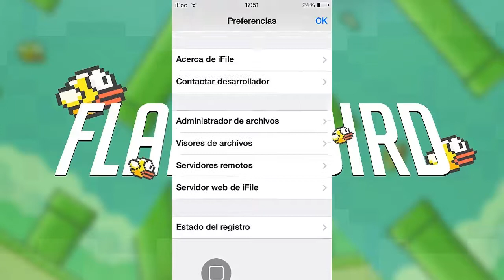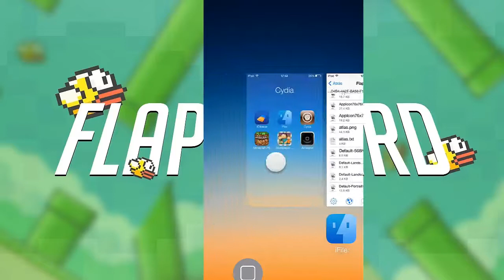FLAPPY BIRD, TRUCO - CHEAT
Empezamos con el gameplay de como tener hack en flappy bird